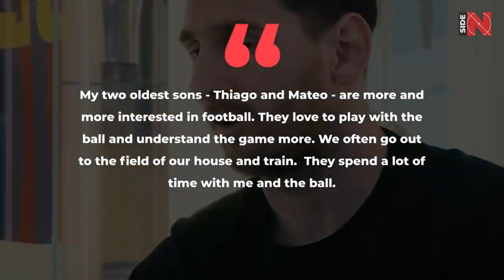Thiago Messi VS Ronaldo JR. Who is the best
In this captivating video, we witness the epic showdown between Thiago Messi and Ronaldo Jr., two emerging football talents who carry the weight of their legendary fathers' legacies. Join us as we analyze their skills, playing styles, and achievements to determine who truly holds the crown as the best young talent. Get ready for an intense debate as we compare Thiago Messi and Ronaldo Jr. in this ultimate battle of the next generation.

Thiago Messi: Following in His Father's Footsteps
We explore the journey of Thiago Messi, son of the iconic Lionel Messi, as he begins to carve his own path in the football world. Delve into his exceptional skills, vision, and technical prowess that mirror his father's playing style. Discover the promise and potential that Thiago possesses as he carries forward the Messi name.

Ronaldo Jr: The Legacy Continues
Witness the rise of Ronaldo Jr., the son of the legendary Cristiano Ronaldo, as he showcases his skills on the football pitch. Analyze his speed, agility, and goal-scoring ability that mirrors his father's renowned attributes. Explore the natural talent and determination that Ronaldo Jr. possesses as he strives to live up to his father's legacy.

Comparing Skills and Playing Styles
We compare Thiago Messi and Ronaldo Jr. in various aspects of their game, including dribbling, passing, shooting, and overall game awareness. Witness their unique styles and strengths as we break down their performances and highlight standout moments. Engage in the debate as we discuss who possesses the edge in different areas of the game.

Achievements and Impact
We assess the achievements and impact of Thiago Messi and Ronaldo Jr. within their respective youth teams, academies, and competitions. Explore their development, accolades, and the potential they bring to their teams and the football world. Reflect on their contributions and the future they hold as potential stars of the game.

Who do you think is the best young talent, Thiago Messi or Ronaldo Jr.? Share your thoughts and opinions on this captivating debate in the comments below!